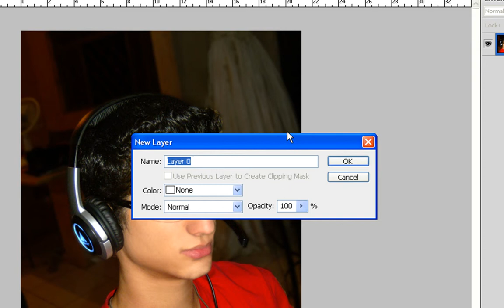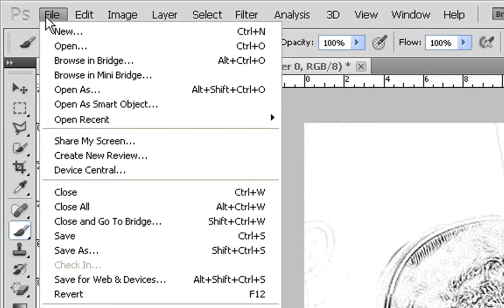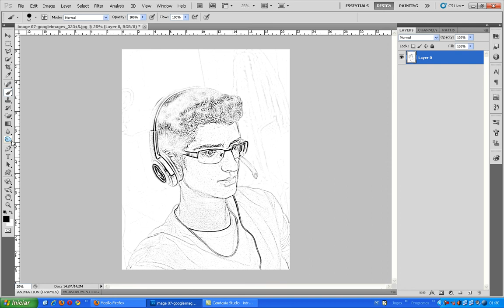Photoshop - Efeito desenho [Forma 3 Preto-Branco]